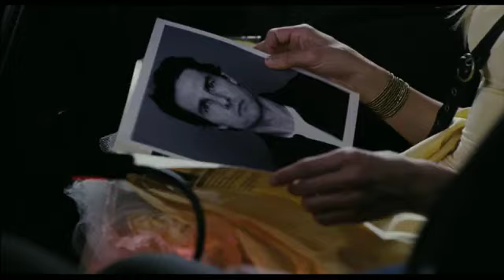Knight and Day - Trailer 3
La película está producida por 20th Century Fox y cuenta la historia de una solitaria mujer (Diaz) cuya vida cambia por completo cuando conoce a un espía (Cruise) en una cita a ciegas, aparentemente inofensiva. El súper espía la llevará en un peligroso viaje por todo el mundo para proteger una batería de gran alcance que puede ser la llave de una fuente infinita de energía. Grace dará vida a la hermana de Diaz, una novia feliz que se casa en breve y cuya ilusión es que su hermana ocupe el lugar hacia el altar que debería ocupar su padre fallecido.